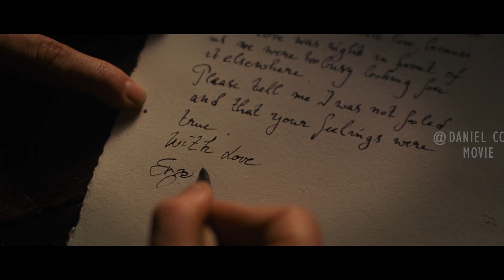Old Lady Hunts for Virgin Blood to Preserve Her Youth |THE COUNTESS EXPLAINED